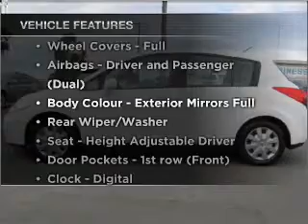2007 NISSAN Tiida ST - Traralgon VIC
2007 NISSAN Tiida ST 1.8 litre Automatic Hatchback WHITE Exterior.